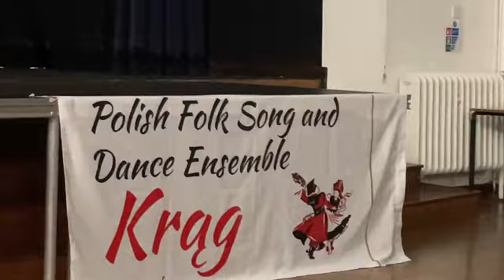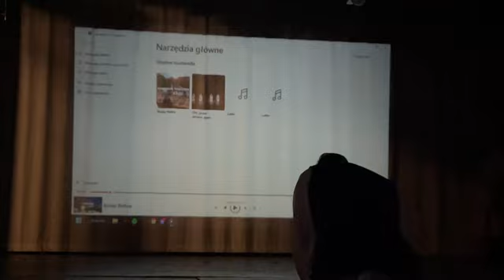Building Bridges - Charity event in support of Ukraine - International Mitzvah Day 2022 part 2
A charity event in support of Ukraine - at Impington Village College: Stowarzyszenie Otwarte Kaszuby, Vivat (Cambridge), Krąg (Szczecin), Beth Shalom Reform Synagogue, Mitzvah Day